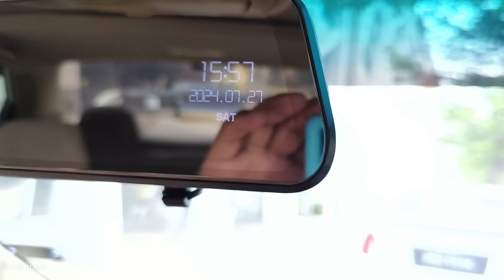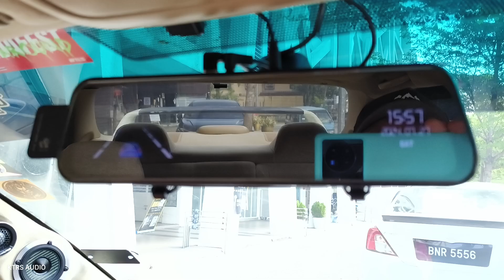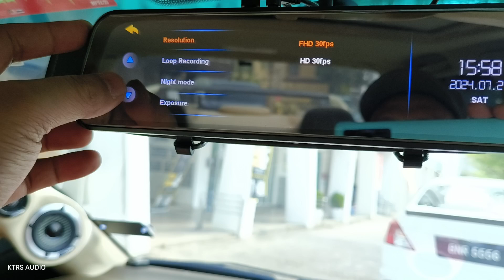JDM BACK MIRROR DVR FULL-HD - JOHNKTRS TRADING